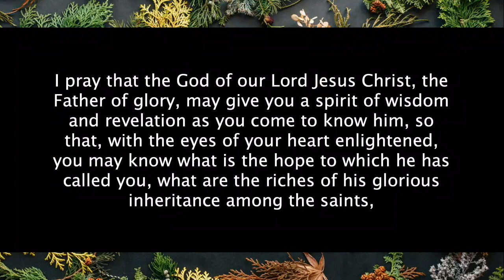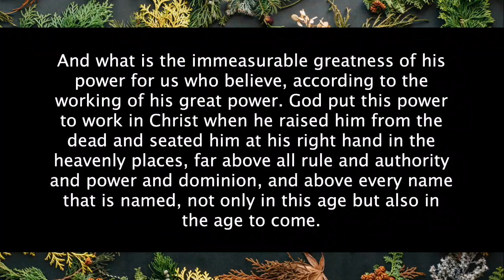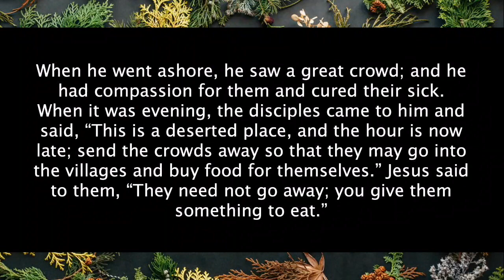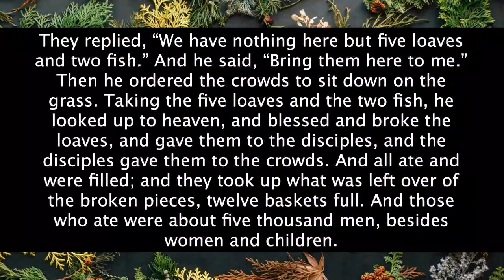11 26 2023 Sermon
This is the sermon delivered on, Sunday, November 26, 2023 for Grace Presbyterian Church in Plano, TX.